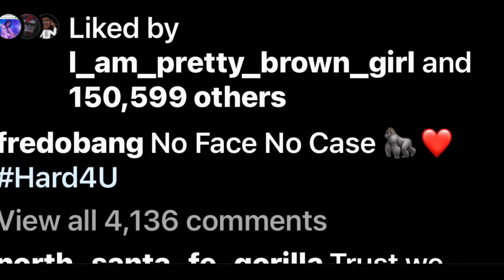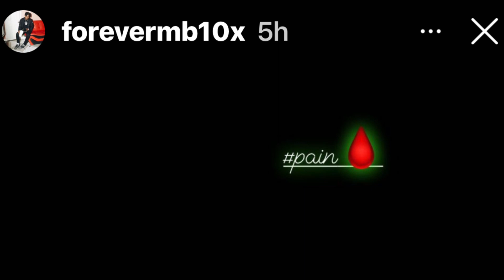WOW😱 NBA Ben10 Responds To Fredo Bang 🆕Video With His Baby Mama 😳DA BangMan Is Da 👑Of TROLLIN🤣